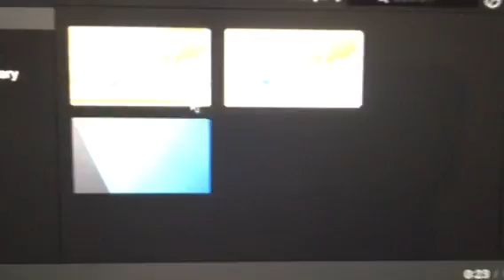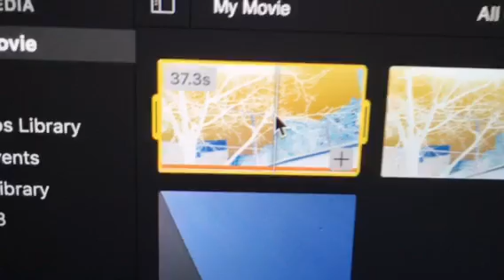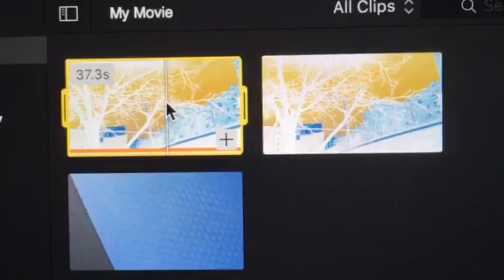Orb #47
This is from an earlier video I was able to transfer & zoom in on!!!

There are stages that everyone goes through as the contact gets closer and closer. If you gare stuck at any of these stages let us now

*Do you need help? Healing Prayers? Meditation tips? CE5 ufo contact protocols? Remote Viewing tips?